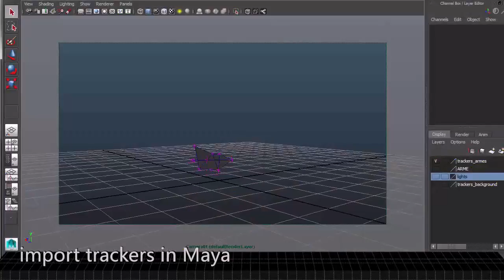Projet d'élève : Tracking 3D Bbreakdown - David L.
Par David L.